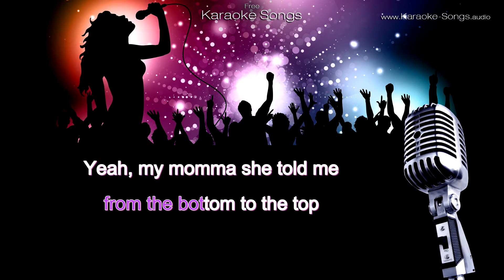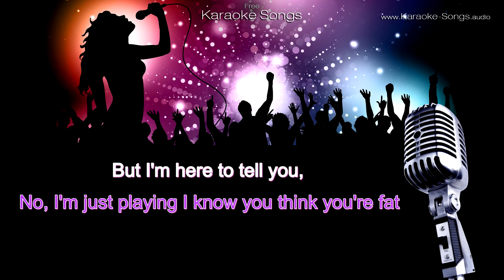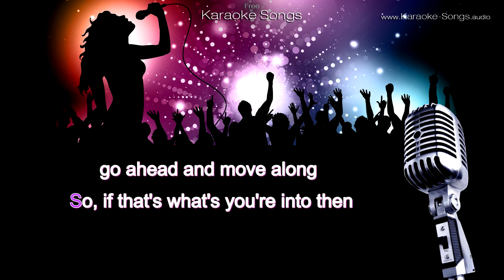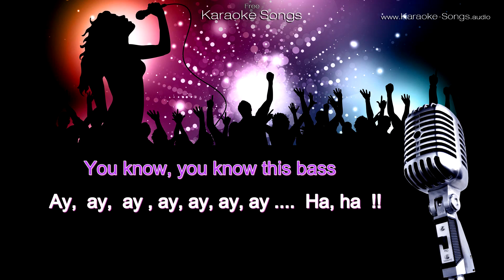Meghan Trainor - All About That Bass - Instrumental Karaoke Version without vocals and lyrics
Karaoke version of  "All About That Bass" - Meghan Trainor without vocals with lyrics.
Skill = blue - Amateur.
HD - Best Audio Quality - Original sounds

Versión Karaoke de "All About That Bass" - Meghan Trainor sin voces con letras .
Habilidad = azul - Amateur.
HD - la mejor calidad de audio - sonidos originales

Versão karaokê de "All About That Bass" - Meghan Trainor sem vocais com letras.
Habilidade = blue - Amateur.
HD - a melhor qualidade de áudio - Os sons originais

Karaoke -Version von "All About That Bass" - Meghan Trainor ohne Gesang mit Texten .
Skill = blue - Amateur.
HD - Beste Audio -Qualität - Original Sounds

Version Karaoké de "All About That Bass" - Meghan Trainor  avec des voix et des paroles .
Skill = bleu - Amateur.
HD - Meilleur qualité audio - Sons originaux

Караоке версия "All About That Bass" - Meghan Trainor без вокала с текстами.
Мастерство = синий - Любительское.
HD - наивысшее качество звука - Оригинальные звуки

卡拉OK版的 "All About That Bass" - Meghan Trainor无主唱歌词。
技能=蓝 - 业余
高清 - 最佳的音频质量 - 原始的声音